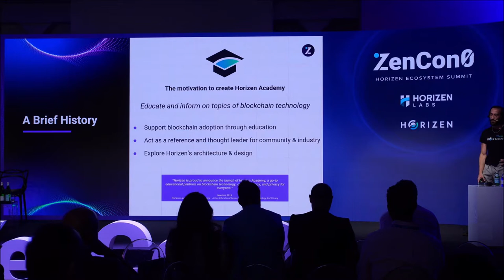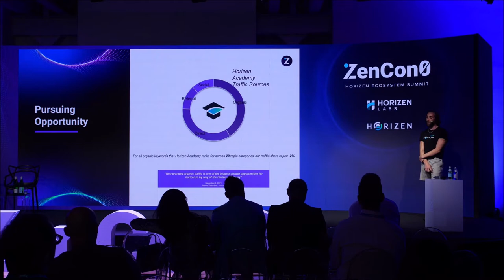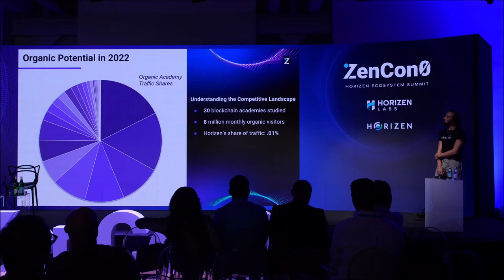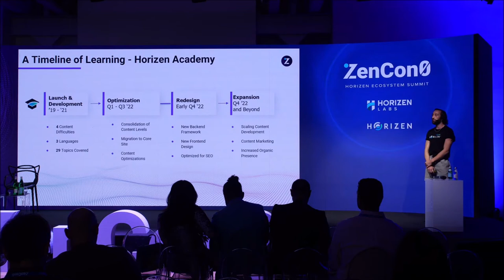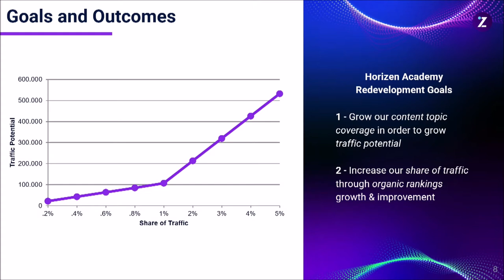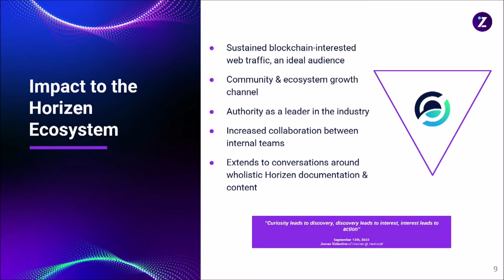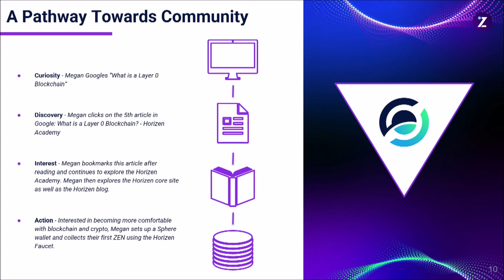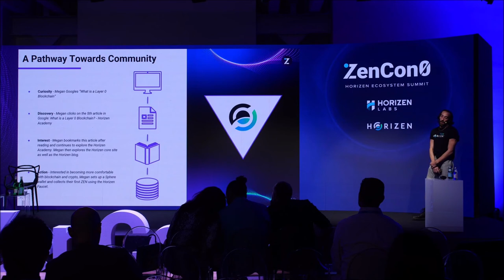ZenCon0 2022 Spotlight: The Future of Horizen Academy